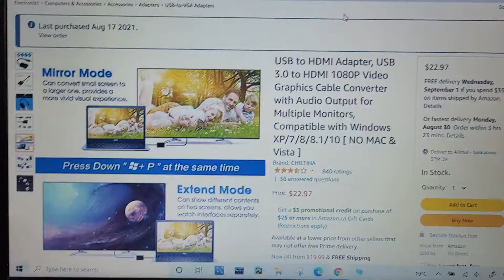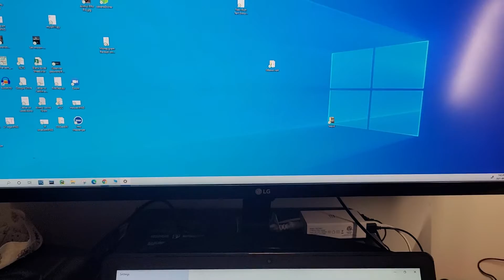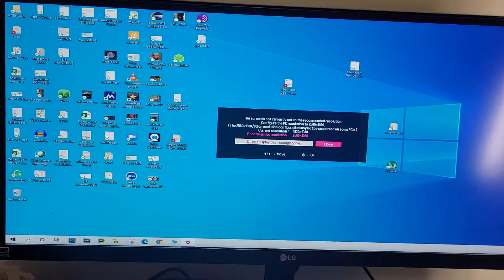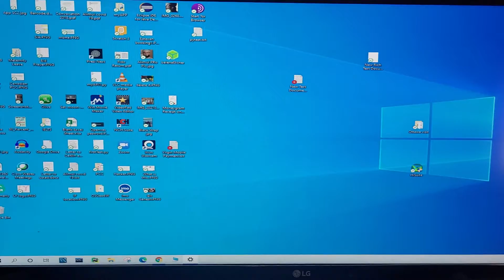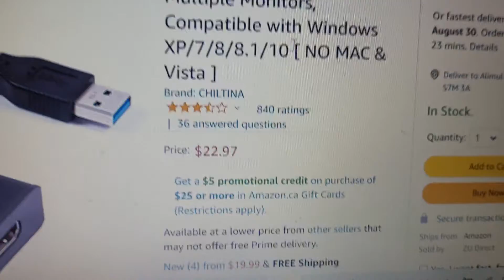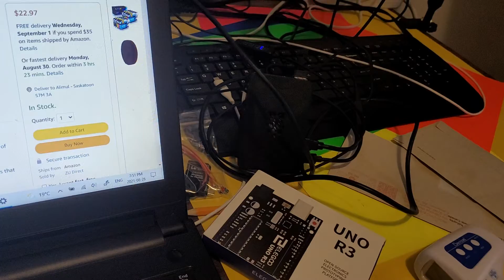Review on USB to HDMI coverter, CHILTINA Brand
I have purchased a USB to HDMI converter; however, I am not satisfied with this item. Just warning other people about this product.